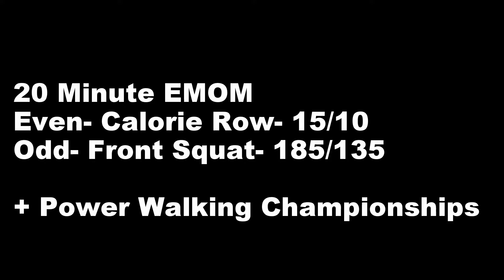CrossFit Freehold Power Walking Relay